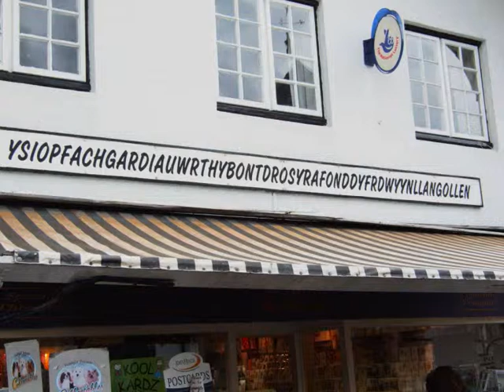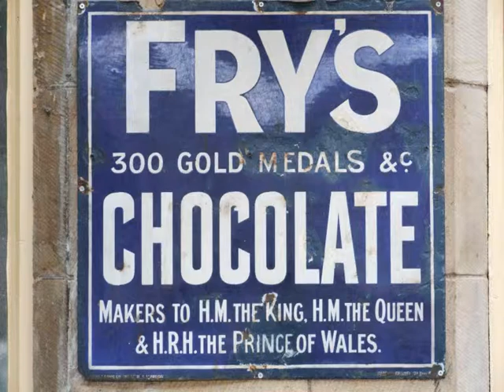Barmouth and Llangollen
A day out with our Tibetan's on the beach and an encounter with the past.